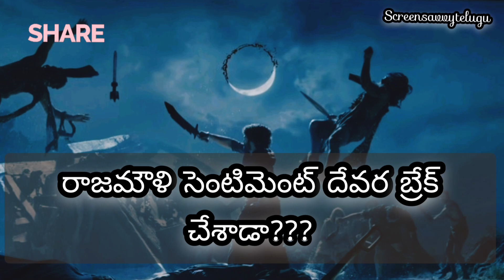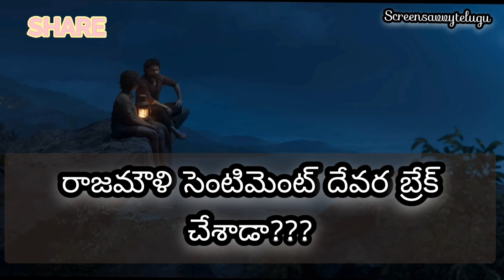రాజమౌళి సెంటిమెంట్ ని దేవర బ్రేక్ చేశాడా??